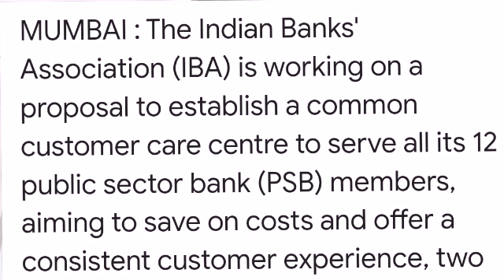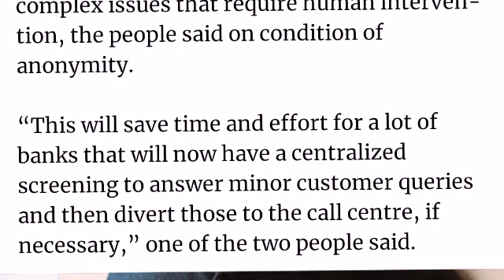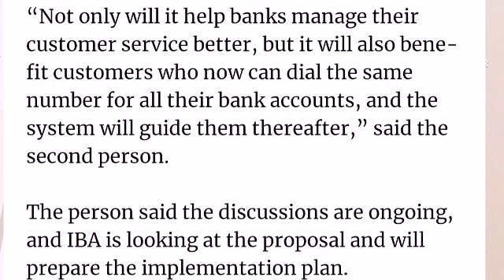IBA ,Plans Common Call Centre For Public Sector Banks